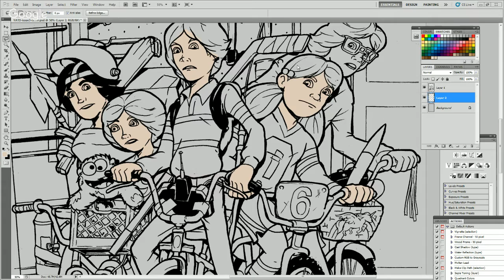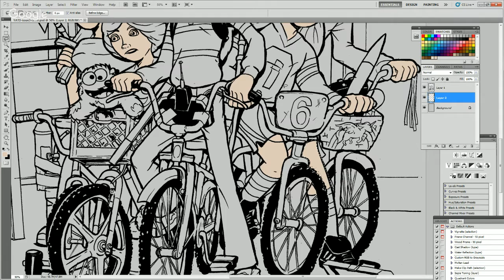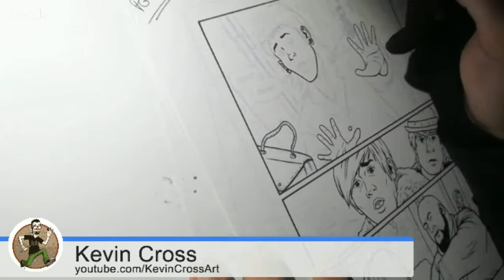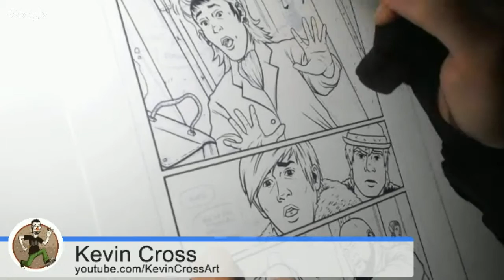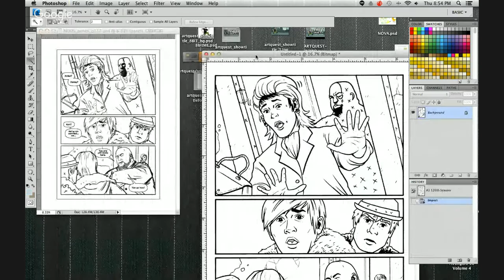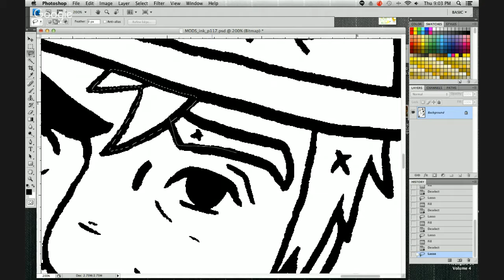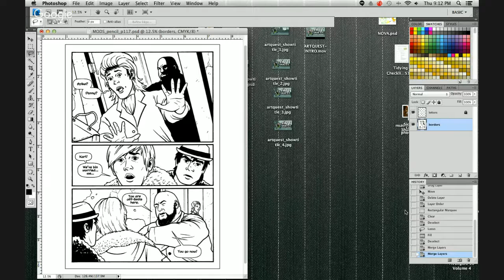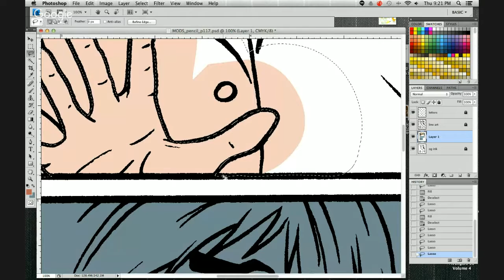The Artcasters 9: Building Your Personal Brand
A new live show featuring art talk from artists Kevin Cross, Scott Serkland and Jeff Lafferty.

This time we talk about a challenge for all artists... time management.

Join the 'The Artcasters' Mailing list for weekly notifications 1/2 hour before the live show starts